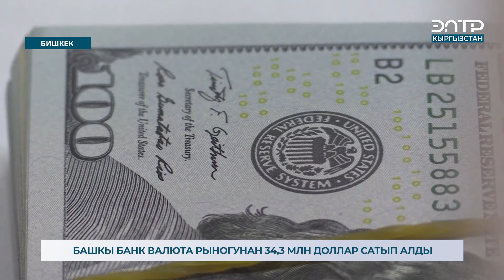БАШКЫ БАНК ВАЛЮТА РЫНОГУНАН 34,3 МЛН ДОЛЛАР САТЫП АЛДЫ